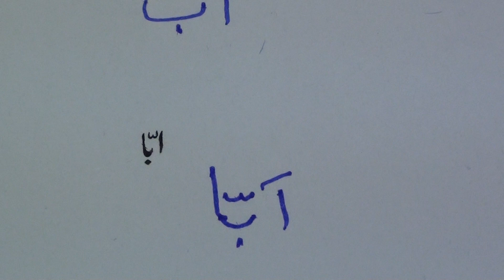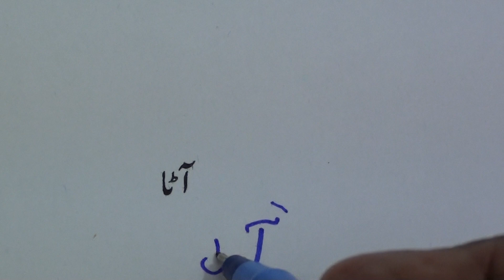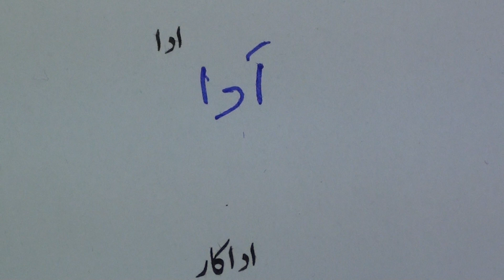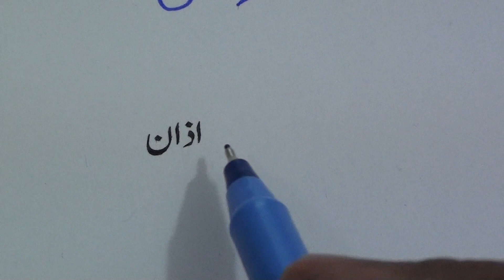Urdu for Hindi Speakers (lesson.12) / हिंदी द्वारा उर्दू सीखें (पाठ.12 )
Learn to read Urdu series of lessons are produced by Nihal Uddin Usmani of Orient Language Lab, River View Apartment, Tilak Marg, Lucknow-226001, India. Your comments will help us improve the lessons.